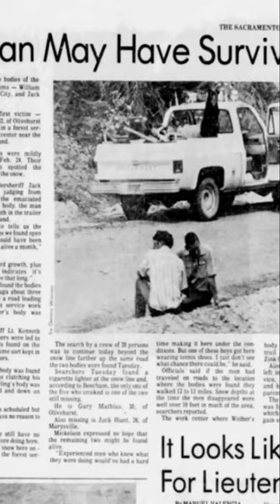The Yuba County 5: The Mystery That Has Baffled Investigators for Decades